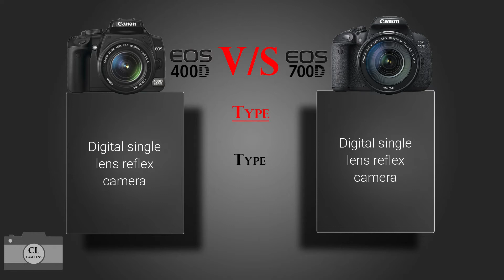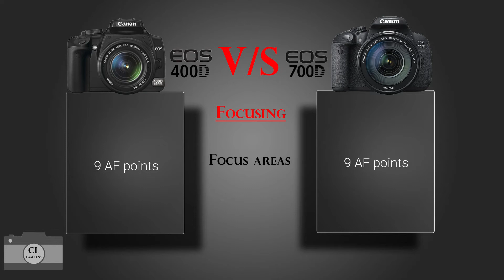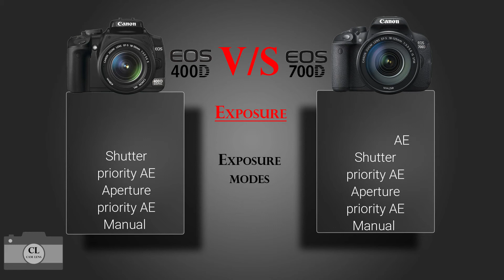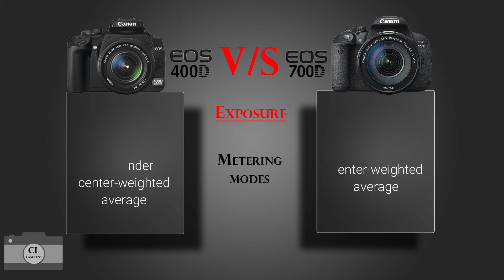Canon EOS 400D VS Canon EOS 700D